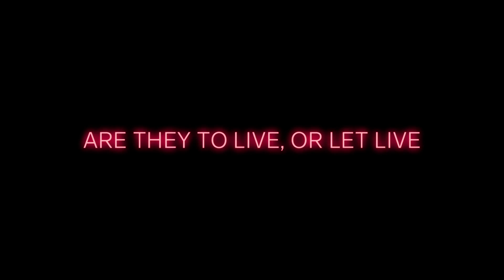Left Alive TGS 2017 Announcement Trailer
First post-teaser trailer for Square Enix's Front Mission universe title, Left Alive, coming to PS4 and PC in 2018!